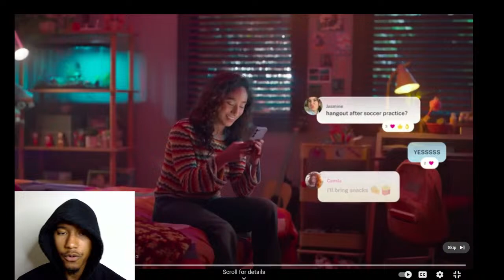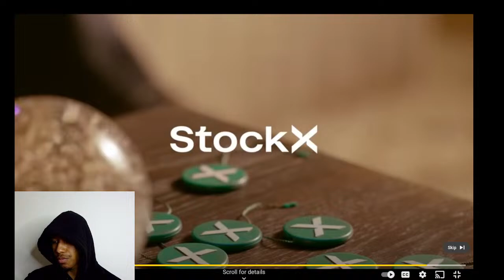BRYCE JAMES IS BACK AT SIERRA CANYON!! THEY WILL BEAT MONTVERDE!!